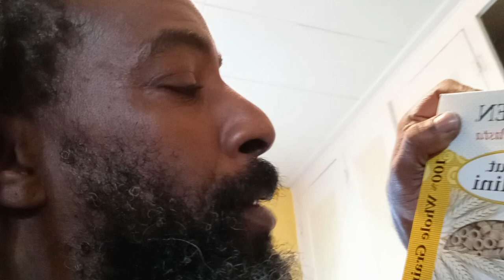Kamut Pasta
Cooking Kamut pasta one handed.